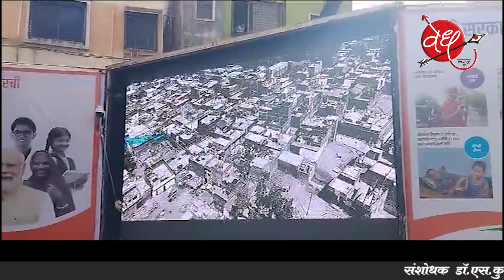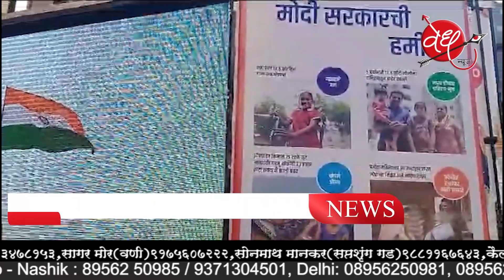नाशिक महानगरपालिका क्षेत्रात भारत संकल्प यात्रेचा शुभारंभ.